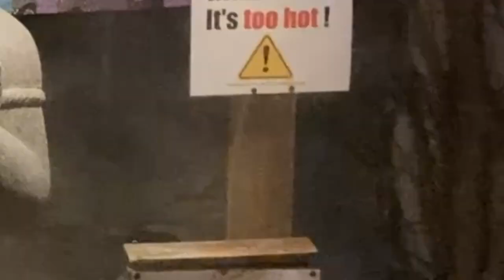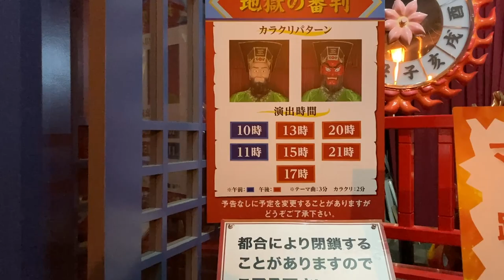探索登別裡的神秘世界：登別湯鬼神九金棒的傳說故事&在審判時間裡會變臉的閻魔王【東北旅行EP20】（登別 「一日遊」 上篇）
泉源公園是登別最著名的公園之一，其獨特的景觀和特殊的展示吸引著無數遊客。公園裡立著許多神秘的木製棒子，被稱為「湯鬼神的九金棒」。據說這些棒子代表著湯鬼神掌握的不同泉源能量，其中包含了九種不同的屬性，如金錢運上升、出人頭地、成就良緣、子孫繁榮等。而這些九金棒也被認為是湯鬼神的力量之源，當他運用這些金棒時，泉水湧出的力量將達到巔峰狀態，為登別帶來豐富的溫泉資源。
在泉源公園中，還可以看到代表著「五黃土星」的神秘圖案。這個圖案通常出現在占卜術中，被稱為「九星氣學」，具有特殊的意義和象徵。公園裡的每一處都充滿著神秘的氛圍，讓人不禁感受到來自湯鬼神的神秘力量。

而在登別的另一個神秘地方，則是閻魔王的審判所。閻魔王是守護登別地獄谷的神秘存在，據說他會審判人們所做的惡事。在閻魔王的審判所中，他被描述為能夠變臉的神祇，每天都會在特定的時間變換表情。當他開始變臉時，意味著他正在審判著遊客們所犯的善惡，這種神秘的傳說吸引了許多好奇的遊客前來觀賞。
登別的泉源公園和閻魔王的審判所都帶給遊客們獨特的體驗和神秘感。來到這片被譽為「地獄谷」的土地，不僅可以享受豐富的溫泉資源，還可以探索這些神秘地方背後的故事和傳說。無論你是尋求冒險還是對神秘事物充滿好奇，登別絕對會成為你難忘的旅程。

🎈Song : 샛별 - Candytown /

 • ✨샛별 - Candy town✨...